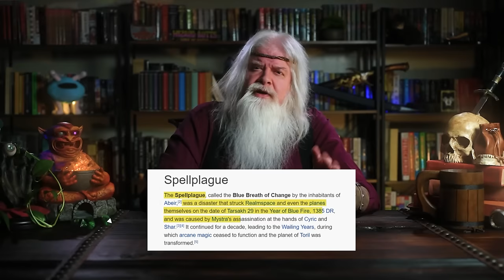Sembia's Nobles: Shocking Changes After the Fall of Netheril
After a century of subjugation from the Netherese, Sembia's noble families have adopted a shocking new perspective on what it means to be Sembian. Contained within is a useful list of Sembian noble houses!

🦜 Today's Realmspeak: How to pronounce "LACEDON"